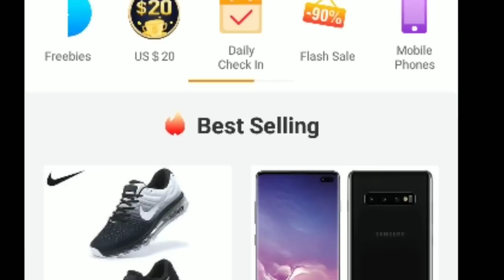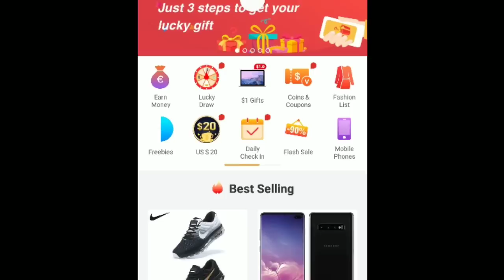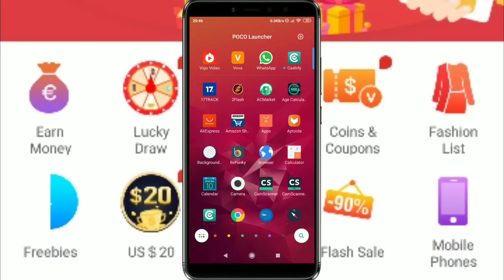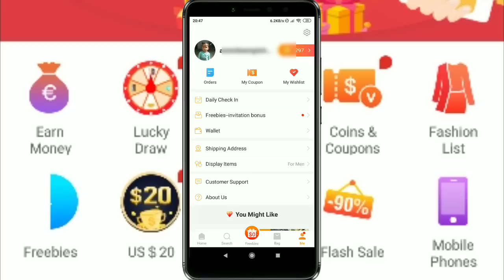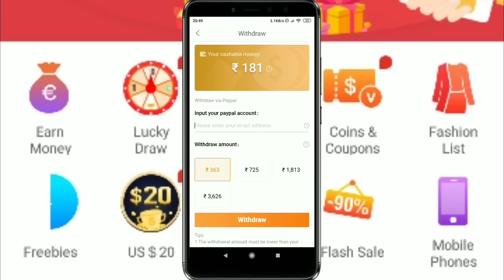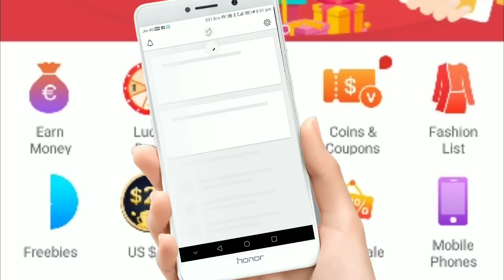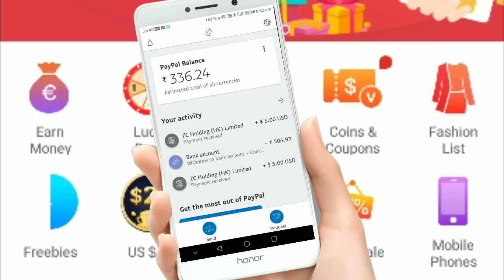Vova product not received.Get refund in your bank account directly.Freebies से खरीदा फिर भी मिलेगी ।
Download vova now and get 145 rupees free